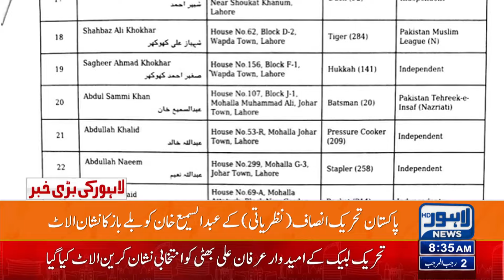PTI Out From Election 2024 | Imran Khan in Trouble | Lahore News HD